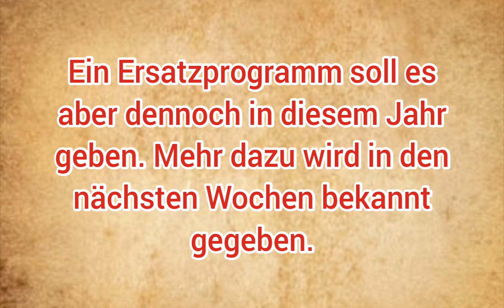Karl-May-Spiele Bad Segeberg 2021 abgesagt | "Der Ölprinz" verschoben 😕💥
Bad Segeberg. Freunde der Karl-May-Spiele müssen sich noch ein weiteres Jahr gedulden. Das neue Abenteuer „Der Ölprinz“ kann aufgrund der anhaltenden Corona-Pandemie erst 2022 gezeigt werden. Das gab Geschäftsführerin Ute Thienel in Bad Segeberg bekannt. „Wir hatten gehofft, dass Winnetou in diesem Sommer zurückkehren kann, aber leider ist das nicht möglich“, bedauert Ute Thienel. „Das Risiko wäre einfach viel zu groß.“ Durch die voranschreitenden Impfungen könne man auf ein Abflauen der Pandemie hoffen. „In ein paar Monaten werden wir alle geimpft sein, aber für die Karl-May-Spiele 2021 kommt diese Entwicklung zu spät.“ Daher habe der Aufsichtsrat der Kalkberg GmbH unter Vorsitz von Bad Segebergs Bürgermeister Dieter Schönfeld schweren Herzens entschieden, den Spielbetrieb erst im Juni 2022 neu zu starten. Es gibt aber auch einige gute Nachrichten Schon jetzt steht nämlich fest, dass die drei angekündigten Hauptdarsteller auch dann zum Ensemble zählen: Alexander Klaws schlüpft zum zweiten Mal in die Rolle des edlen Apachenhäuptlings Winnetou, Sascha Hehn treibt als charismatischer Ölprinz Grinley ein teuflisches Spiel und Katy Karrenbauer führt als unerschrockene Rosalie Ebersbach einen deutschen Auswanderertreck durch Karl Mays Wilden Westen.
Ute Thienel: „Alle drei Schauspieler haben sich sofort bereit erklärt, ihre Rollen auch im Jahr 2022 zu übernehmen – das finde ich toll!“ Die Premiere ist für den 25. Juni 2022 vorgesehen. Bis zum 4. September sollen 72 Vorstellungen gezeigt werden.

Ute Thienel: "Verantwortungsvolle Planungen sind aktuell nicht möglich"
Nach der pandemiebedingten Verschiebung von 2020 auf 2021 muss nun erneut umgeplant werden. „Das wechselhafte und dynamische Corona-Geschehen lässt verantwortungsvolle Planungen für eine Veranstaltung unserer Art und  Größenordnung nicht zu“, erklärt Ute Thienel. „Es tut mir für alle unsagbar leid. Für unsere Gäste, die sich auf die Karl-May-Spiele gefreut haben. Für unser Team, das nun schon seit einem Jahr eine gewaltige Durststrecke überstehen muss. Für die Stadt Bad Segeberg und die gesamte Region, die schmerzlich betroffen sind. Unsere Verantwortung für die Karl-May-Spiele verbietet es aber, ein unkalkulierbares Risiko einzugehen.“
Monatelang hat die Kalkberg GmbH intensiv geprüft, ob und wie sich die Karl-May-Spiele auch inmitten der Corona-Pandemie veranstalten lassen. Es wurden Kontakte zu Land und Bund genutzt, Hygienekonzepte erarbeitet und verschiedenste Szenarien durchgespielt. Unter dem Strich blieben aber zu viele Fragezeichen. So ist aktuell noch vollkommen unklar, wie viele Zuschauer im Sommer ins Freilichttheater gelassen werden dürften und wie die Sitzordnung konkret aussehen müsste. Ute Thienel: „Wir können von niemandem erwarten, dass man uns für den gesamten Sommer und damit für Monate im Voraus verbindliche Zusagen macht. Das ist derzeit einfach nicht seriös möglich.“ Auch die Gefahr, dass Mitglieder des Ensembles oder der Gewerke hinter den Kulissen kurzfristig ausfallen oder gar das gesamte Team in Quarantäne geschickt werden muss, wird vor allem auf Grund des langsamen Impftempos und steigender Inzidenzen als erheblich eingeschätzt. Zudem ist davon auszugehen, dass rechtzeitig zur Karl-May-Saison weder die Mitwirkenden noch ein Großteil der Zuschauer geimpft sein werden. Das Testen mehrerer tausend Menschen pro Vorstellung ist weder finanziell noch logistisch machbar. All das galt es, in die Entscheidung einzubeziehen.

Karl-May-Spiele planen für Sommer 2021 ein Ersatzprogramm
Für den Sommer 2021 planen die Karl-May-Spiele ein Ersatzprogramm mit kleineren Veranstaltungen. „Die Fans können sich auf Theater, Musik, Lesungen und unsere Publikumslieblinge freuen“, verspricht Ute Thienel. „Wir wollen aus der unerfreulichen Situation das Beste machen.“ Nähere Informationen hierzu folgen in einigen Wochen. Im Vorjahr wurden erstmals Backstage-Führungen angeboten, bei denen die Besucher einen Blick hinter die Kulissen des Freilichttheaters am Kalkberg werfen durften. Über 13.300 Zuschauer nutzten diese Gelegenheit. Sie schauten sich in den geheimen Gängen hinter der Bühne um, erkundeten Maske und Schneiderei, machten Fotos mit Original-Requisiten und durften sogar Winnetous berühmte Silberbüchse in die Hand nehmen.

Den gesamten Artikel findet ihr unter:
karl-may-spiele.de